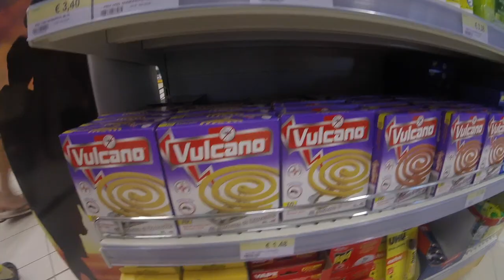Vlog 3 Mobilhome + Roomtour (Italien 2020)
Hej med jer og velkommen til min kanal

Nu er jeg endelig kommet til Italien

Husk at give min video et like hvis du syntes den er god, det vil gøre mig rigtig glad.

Mvh

Ida Stjerne

► KAMERA & REDIGERING:

KAMERA: NIKON Z6 + GOPRO 4 SESSION + GOPRO 7 BLACK
LINSE: Nikon 24-70mm
MIKROFON: RØDE
TRIPOD: MANFROTTO
REDIGERINGSPROGAM: IMOVIE

► HVEM ER JEG:

NAVN: IDA BISTED EVERT RASMUSEN
ALDER: 11 ÅR
HØJDE: 1,39 CM
BOPÆL: NORDSJÆLLAND
FØDSELSDAG: 21.02.19